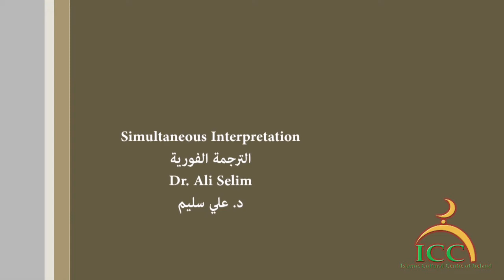أسماء الله الحسنى ـ الخطبة الرابعة (4) ـ فضيلة الشيخ/ حسين حلاوة.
الجمعة لفضيلة الشيخ/ حسين حلاوة بالمركز الثقافي الإسلامي 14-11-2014 Friday Sermon, Sheikh\ Hussein Halawa, Islamic Cultural Centre of Ireland